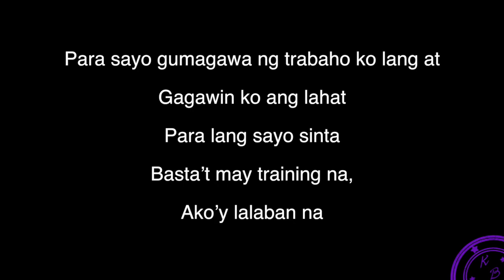51 Dapat Sayo Duties | Dahil Sayo Cover | GR Cover K Balverde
SINGER: Margaux Aguirre
MUSIC VIDEO EDITOR & MUSIC PRODUCER: Kelly Balverde
LYRICS WRITTEN by: Goldrank Review Center and their lecturers (2018)

THE STORY BEHIND:
So Margaux and i, well mostly margaux, covered most Goldrank Review Center (/GR) songs that had no background music. Then i sung some originally-covered songs that might aid in memorizing and stuff haha (auditory learners here)

Oh, these were rushly edited and recorded kaya the volume might be too loud compared to other songs or the quality might be low. Kaya listen in a low volume lang haha. Plus we’re so not pros, well si margaux pwede nang pro, pangit lang recorder kasi it wasn’t capable of registering high pitch sound.

Final Cut Pro X was the software that I used to edit the lyric videos, to record the voice as it matched the background music. Also no professional audio recording equipment (like microphones or phantom power) was used upon recording. We used the plain voice-over feature of Final Cut Pro and directly sang in-front of the laptop

X, kelly

Original background music is not mine

For Occupational Therapists,
who’d want to expand their knowledge in your chosen fields, I’d highly to encourage you to join Here you’ll find webinars coming from OT experts who are known in the field. Just imagine being able to virtually sit and interact in class with the authors of our books, the proponents of our fields, and other highly recognised individuals who are known for their years in practice. You may also earn Continuing Education Units, however that depends if your country is applicable to earn such.